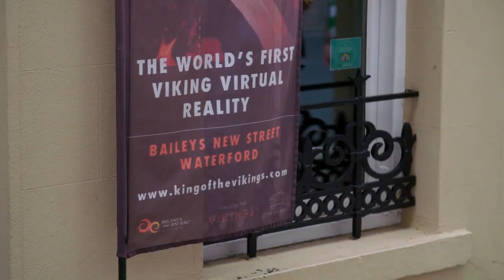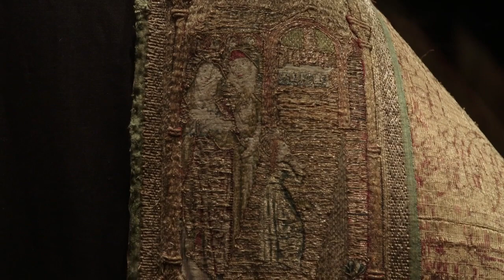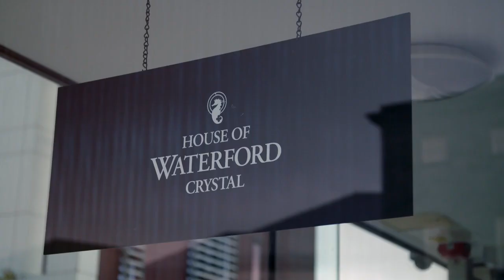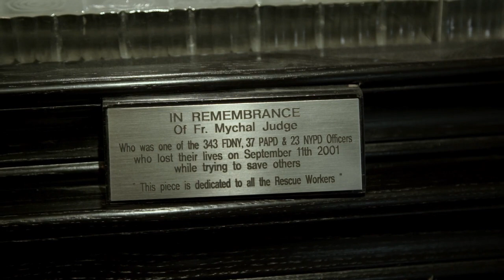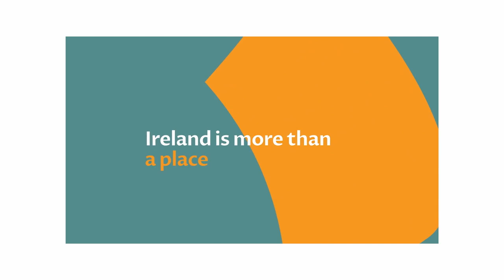County by County by Peninsula TV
Join Ciara Whelan as she explores the Viking capital of Ireland, watches the master glassblower at work at the world-renowned Waterford Crystal, forages for and eats seaweed on the beach in Ardmore, hears tales of Fred and Adele Astaire at Lismore Castle and enjoys a hike to the Mahon Falls. This episode takes us to the south-east of the country to Ireland’s oldest city, visit the very best of what Waterford has to offer from the comfort of your living room with Create’s Ireland: County by County.